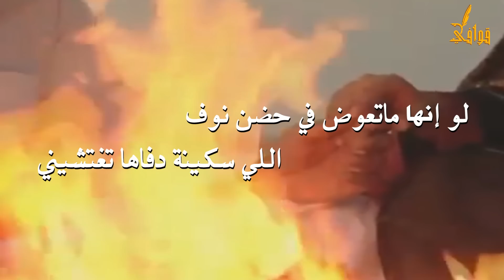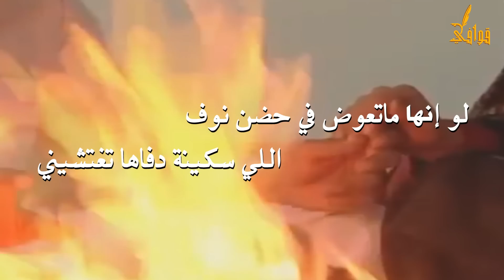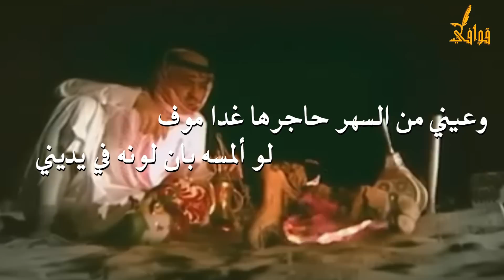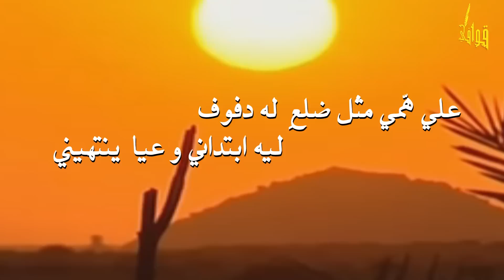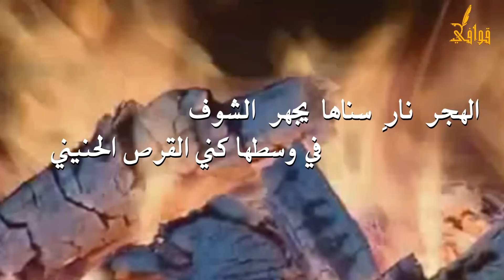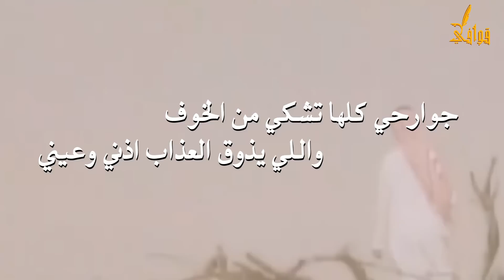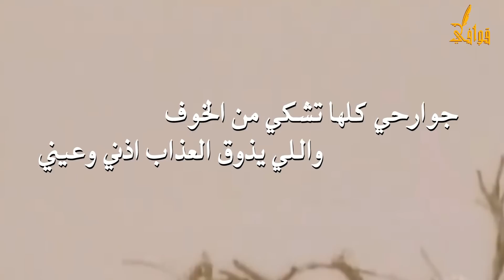شيلة نادف الصوف كلمات سلطان الحويقل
مونتاج : سمو
تويتر : smotube@